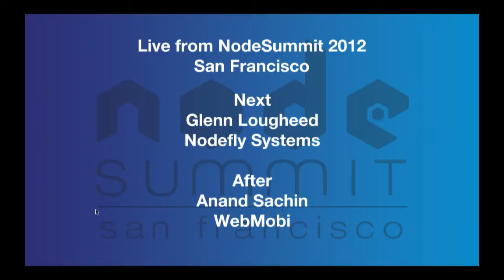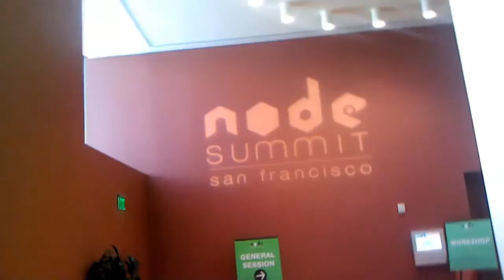The Cube - Node Summit 2012 - Doug Lougheed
The Cube - Node Summit 2012 - Doug Lougheed, Nodefly Systems, with John Furrier